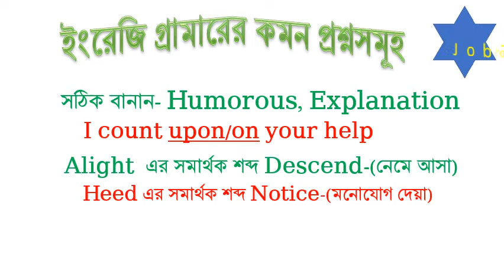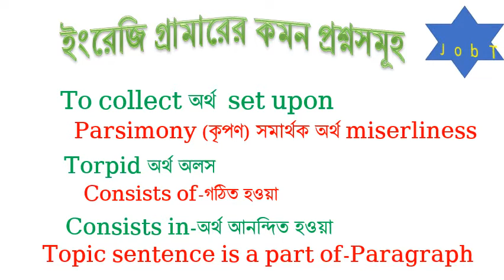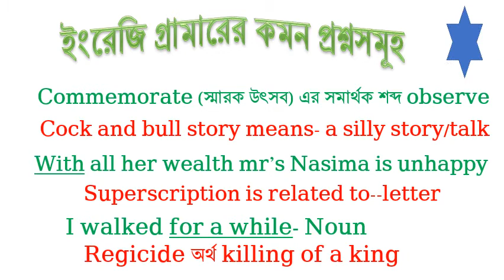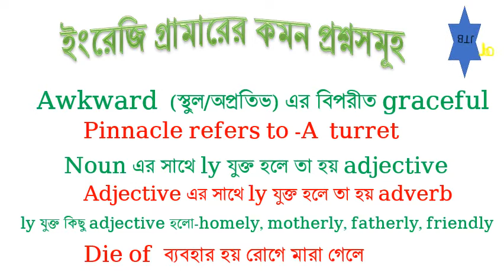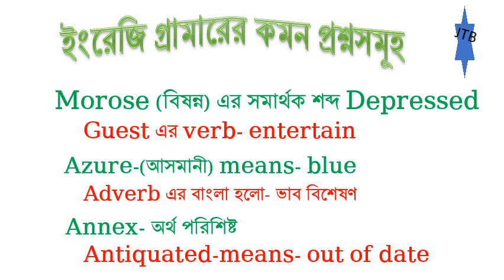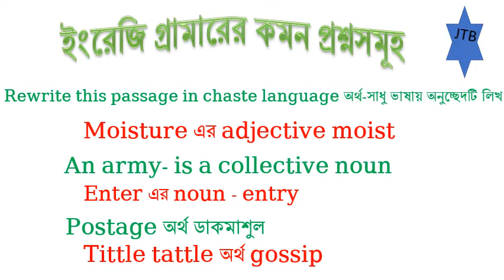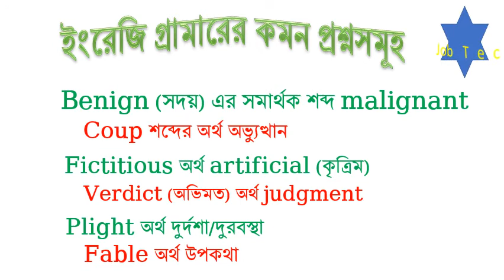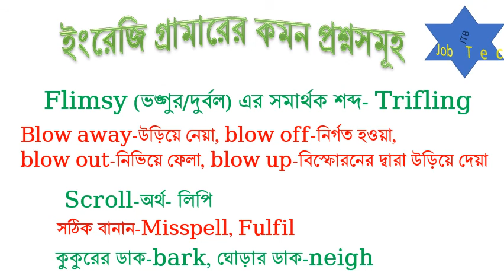english 2nd part question for primary and bcs exam preparation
today i have come with english 2nd part question for primary and bcs exam preparation. English second part, English 2nd part, English grammar.
হাসতে হাসতে শিখুন। শিখতে শিখতে হাসুন। মজা করে , আনন্দের সাথে শিখুন। কঠিন বিষয়কে সহজভাবে, ছন্দের সাহায্যে আপনাদের সামনে উপস্থাপন করছি। নিয়ম বা সূত্রগুলো খাতায় লিখে নিয়ে বার কয়েক পড়ে দেখুন, জাদুর মতো কাজ করবে। এছাড়া সূত্রগুলো আপনার বন্ধু বান্ধবীর সাথে কিংবা আপনার সমমনা কারো সাথে আলোচনা করুন। দীর্ঘদিন মনে থাকবে।  পাশাপাশি লাইক, কমেন্ট ও শেয়ার করে সহযোগিতা করুন আমাদের। আপনাদের সার্বিক উন্নতিই আমাদের সর্বদা কাম্য।

আমার চ্যানেলের প্লেলিস্ট থেকে বিষয়ভিত্তিক ভিডিওগুলো দেখতে পারেন, তাতে আপনার সময় এবং শ্রম দুটোই বাঁচবে।